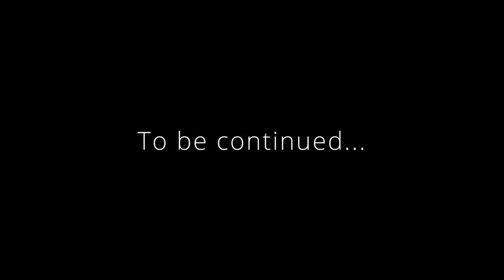Riverwood - Blades of Redemption - Ep. 2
K'avar's journey continues. After a brief visit in Whiterun, he now heads towards Riverwood. Join him in this immersive adventure.